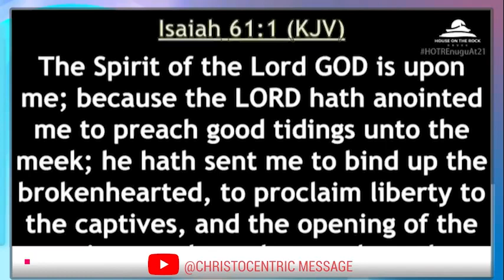HOW TO STOP WORRYING and START TRUSTING GOD - APOSTLE JOSHUA SELMAN